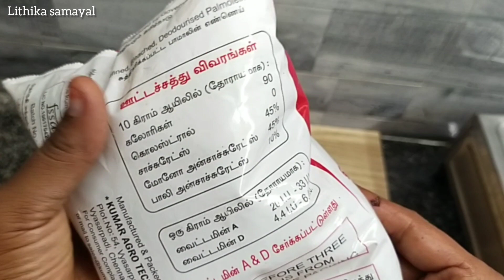ரேஷன் கடையில் வாங்கின பாமாயிலில் பித்தத்தை முறிக்க ! Ration palm oil cleaning process